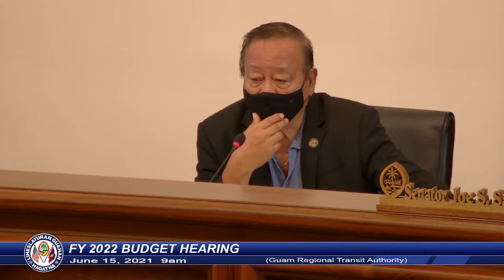FY 2022 Budget Hearing - Senator Joe S. San Agustin - June 15, 2021 9am GRTA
The Committee will hear Bill No. 55-36 (COR) - Committee on Rules by request of I Maga'hågan Guåhan, the Governor of Guam, in accordance with the Organic Act of Guam.

AN ACT MAKING APPROPRIATIONS FOR THE OPERATIONS OF THE EXECUTIVE BRANCH OF THE GOVERNMENT OF GUAM FOR FISCAL YEAR ENDING SEPTEMBER 30, 2022, MAKING OTHER APPROPRIATIONS, AND ESTABLISHING MISCELLANEOUS AND ADMINISTRATIVE PROVISIONS.

The hearing on Bill 55-36(COR) will be relative to the following agencies/departments' FY22 Budget and will take place on:

 9am   Guam Regional Transit Authority